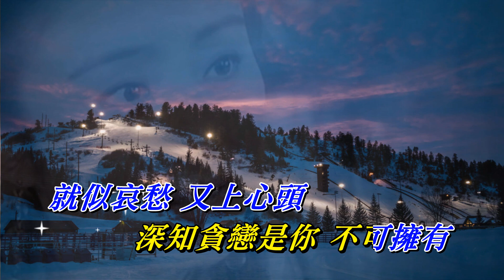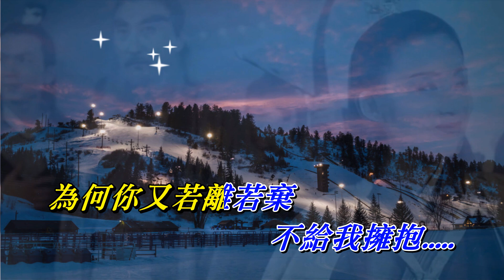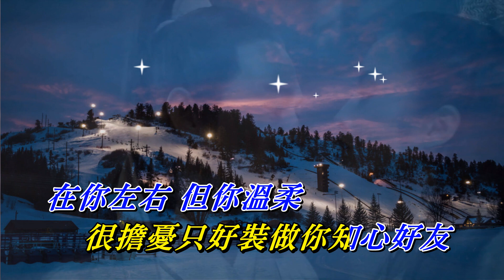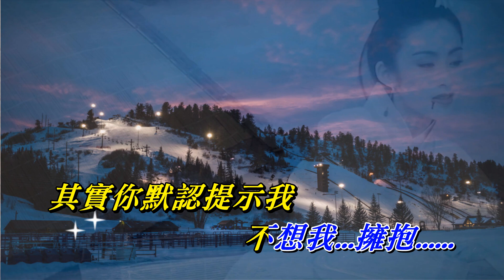太想愛你〈粵語版〉常穎傑〈MMO Eb major版〉